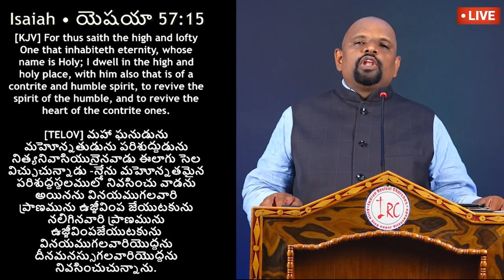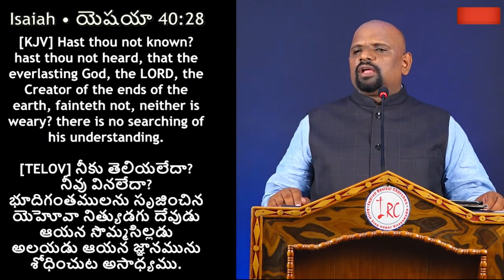23 06 2023 Sudhdakar Paul garu అంశం : నిత్యుడగు తండ్రి - Part-1